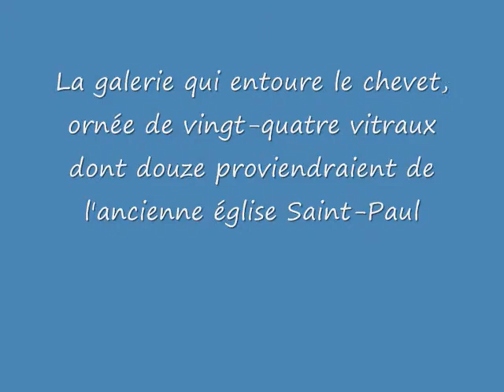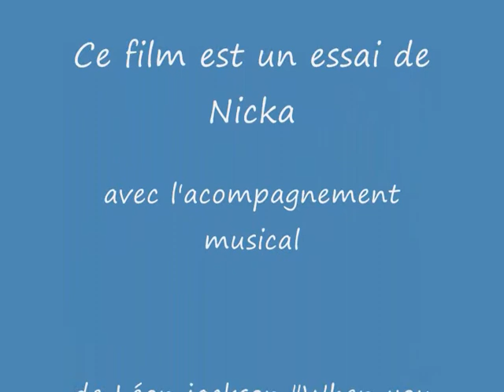vitraux saint Etienne du Mont_0001.wmv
Vitraux de St-Etienne du Mont